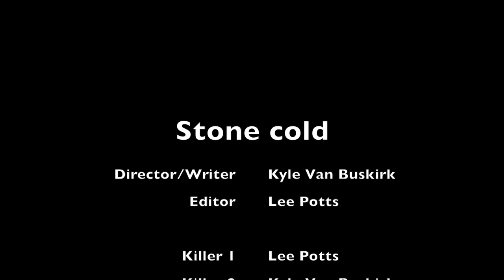5 Minute Fiction Film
This is a 5 minute fiction film created by students at Montana State University for a film class.